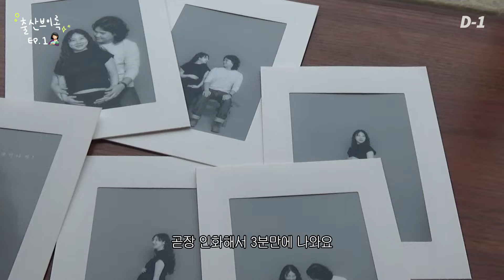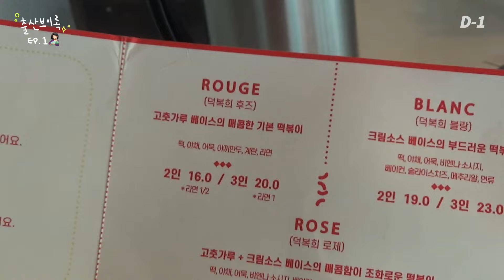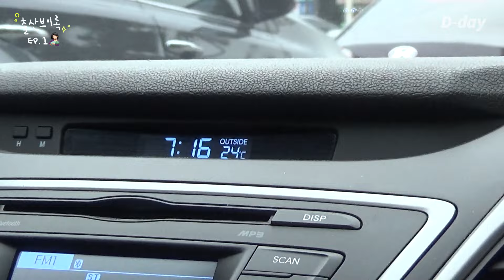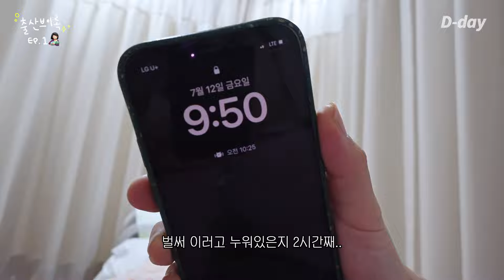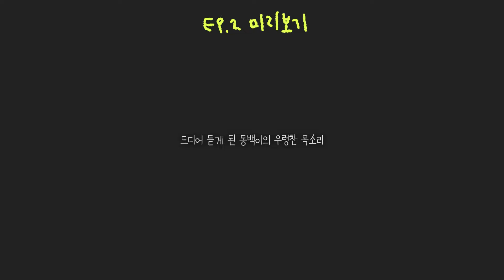출산하러 준비 갈 완료𖤐ˊ˗ 최후의 데이트하고 유도분만하러 가는 브이로그🥹 (행궁동 마담마담, 오래된 숲 수원, 수지미래산부인과)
여러분! 3주만에 애기 엄마(겸 동백이 홈마ㅋ)로 돌아온 서영입니다아!🌺
생각보다 쉽지 않았던 과정이라 길어져서 2편으로 나누어서 편집을 하고 있어요
예상보다 몇 만배는 귀여운 동백이를 얼른 보여드리고 싶슴다🤤!
오랜만에 올리는 브이록 재미있게 봐주세요오

00:00 Intro
00:32 D-3
02:59 40주 정기검진
05:40 최후의 데이트
12:39 1차 유도분만
17:44 분만실에서 하룻밤
21:53 2차 유도분만
22:23 ...Thanks!